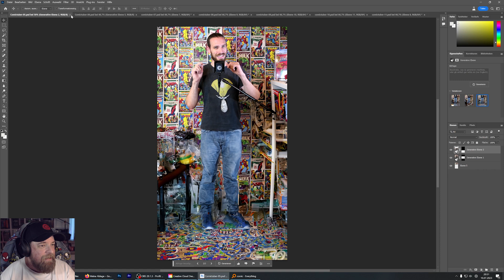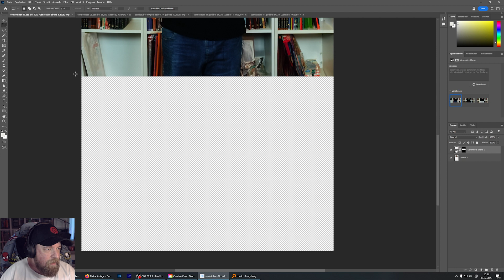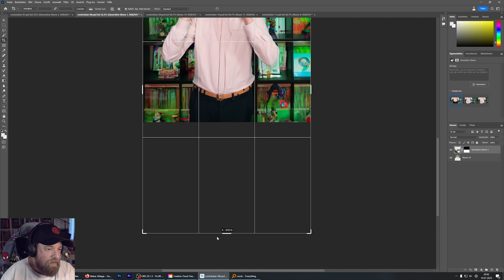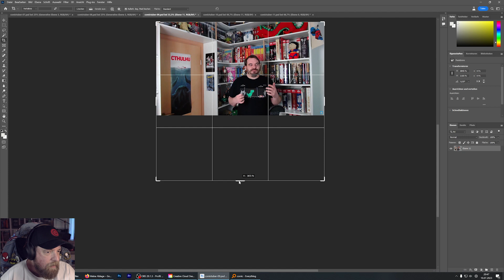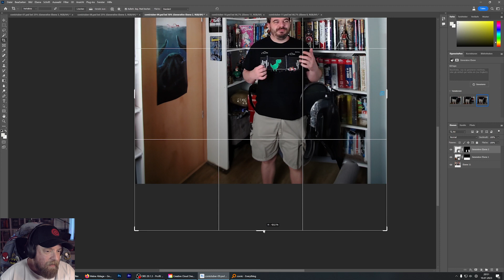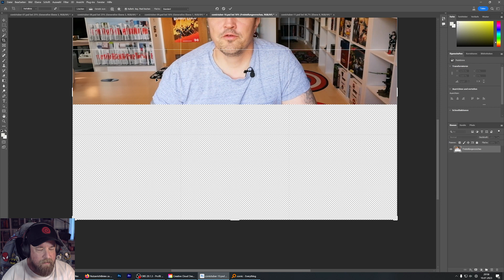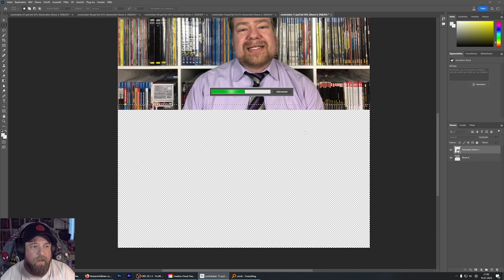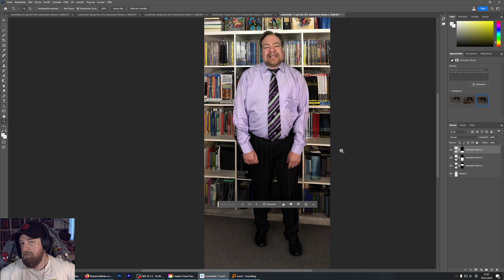Behind the ComicTuber 2 - Neue Enthüllungen! Mit Special Guests | Deutsch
Photoshop schlägt wieder zu und die Opfer sind wieder besonders auserlesen. Damit niemand meckert, habe ich mir selbst auch eine kleine Behandlung gegönnt ;)
Aller Teilnehmer sind verlinkt, folgt ihnen gerne auf YouTube.

Viel Spaß beim Schauen und bitte verklagt mich nicht ;)